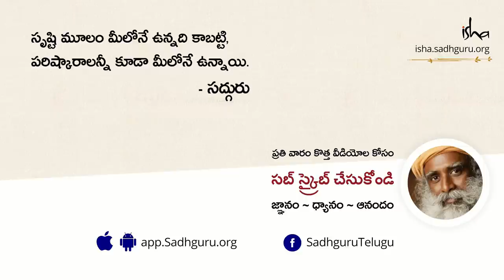వినయంతో ఉండాల్సిన అవసరం ఉందా? Is There A Need To Be Humble | Sadhguru Telugu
సద్గురు "ఆత్మవిశ్వాసం ఇంకా వినయం" లపై అడిగిన ఒక ప్రశ్నకు సమాధానస్తూ, "ఎవరినైనా సరే గొప్పగా చూడకండి, అలాగే చులకనగా కూడా చూడకండి. ఇది వినడానికి చాలా తేలికగా ఉన్నట్లు అనిపిస్తుంది. కానీ ఒకసారి ప్రయత్నించి చూడండి." అని అంటున్నారు సద్గురు.